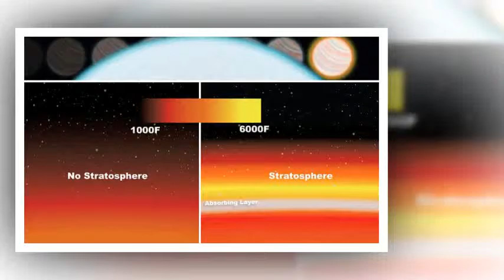The alien planet with a 'SUNSCREEN' layer: Earth-like stratosphere detected around the hottest world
The alien planet with a 'SUNSCREEN' layer: Earth-like stratosphere detected around the hottest world ever found

The hottest known lanet in the universe has been found to possess a similar atmosphere to Earth.

The distant exoplanet Wasp-33b has a stratosphere, which is one of the primary layers of our planet’s atmosphere - and it could reveal how planets like this form.

This discovery could also help astronomers study atmospheres around other, more habitable worlds.
The discovery was made by scientists at Nasa’s Goddard Space Flight Centre in Greenbelt, Maryland and the University of Cambridge using the Hubble Space telescope.

Wasp-33b is found 380 light-years from Earth, which has about 4.5 times the mass of Jupiter and an estimated surface temperature of 3,200°C